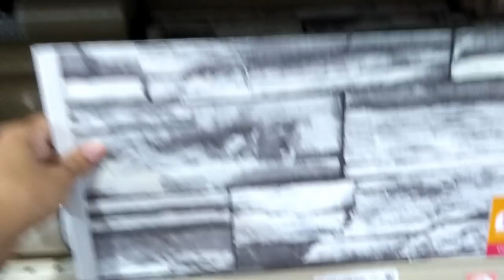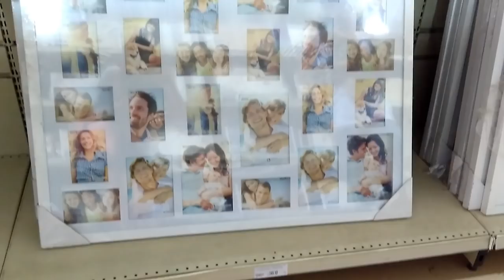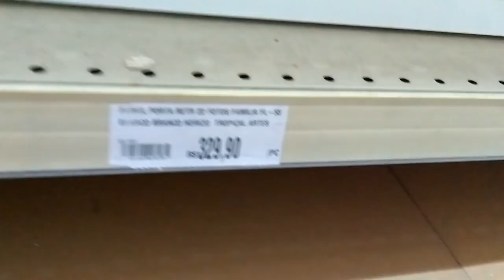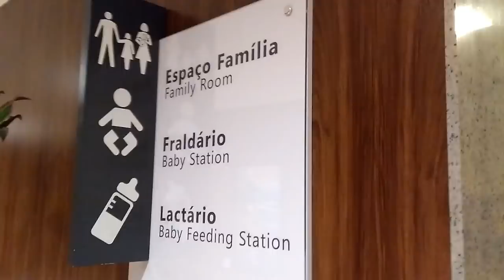BURGUE KING NO SHOPPING + DECORAÇÃO DE NATAL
HOJE MOSTRAMOS PARA VOCÊS UM POUCO DO NOSSO SABADO NO SHOPPING, ONDE COMEMOS NO BURGUE KING , E TAMBÉM MOSTRAMOS TODA A DECORAÇÃO DO SHOPPING DE NATAL, TEM PAPAI NOEL, E MUITO MAIS.